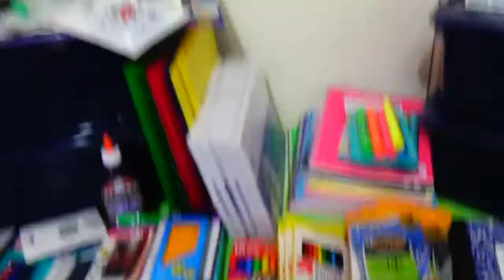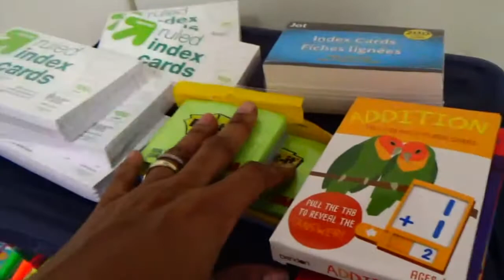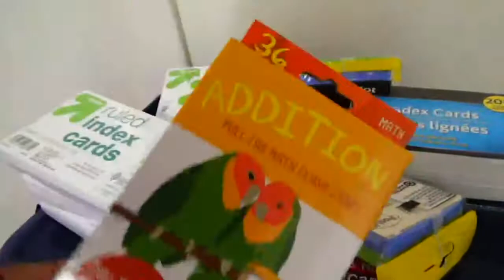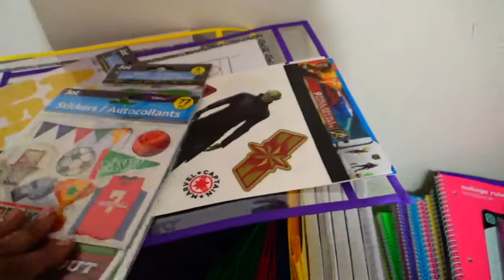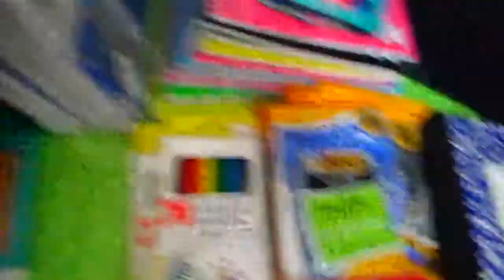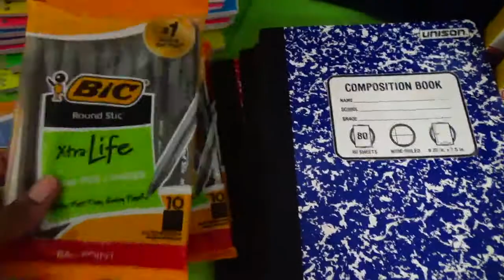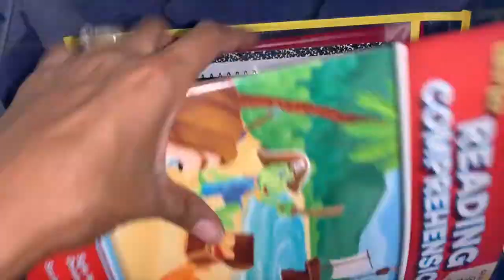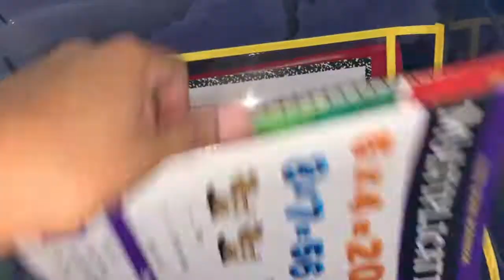Homeschool or Back to School, That is the Question!!!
Hey you guys, its that time of year again. Whether  you're homeschooling or your kids are hitting the classrooms its time to stock up on supplies. Hope you enjoy the video.

You want to Collab?
Hit me up on IG, Big or small I"m here for it!